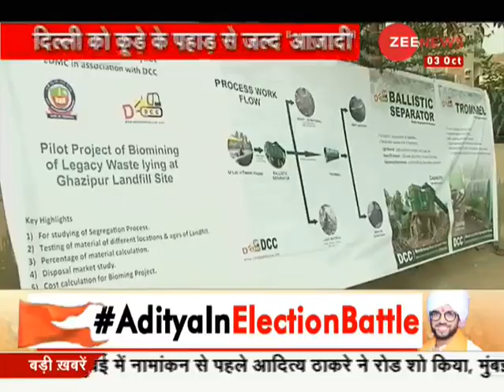Delhi takes a step to get rid of garbage hills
Delhi takes a step to get rid of garbage hills. Watch this video to know more.